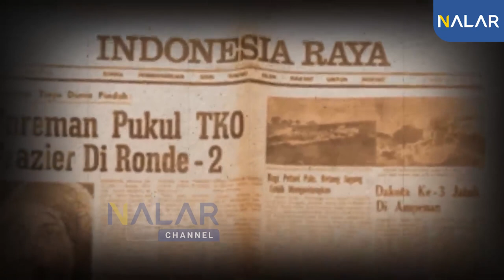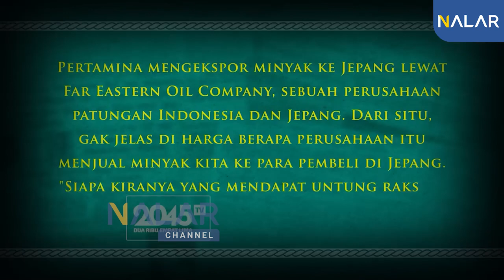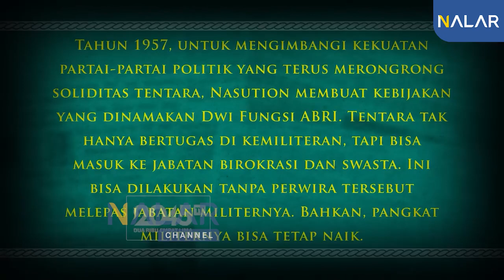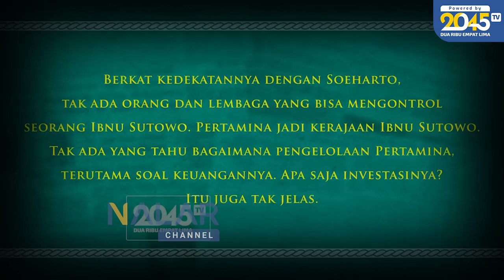MEGA KORUPSI, IBNU SUTOWO TAK TERSENTUH HUKUM ‼ - Rinny Budoyo (HistoRiny #5)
Ibnu Sutowo adalah Direktur Utama PT Pertamina yang pertama, menjabat antara tahun 1968 sampai 1976. Kepemimpinan Ibnu Sutowo penuh dengan skandal.

Di akhir tahun 1973, koran Indonesia Raya mengendus sejumlah kejanggalan penjualan minyak yang dilakukan Pertamina. Waktu itu, harga minyak dunia lagi melambung gara-gara Perang Arab-Israel. Tapi, minyak mentah kita dijual jauh lebih murah dibanding minyak Timur Tengah. Padahal, kualitas minyak Indonesia lebih baik dari minyak Arab dan Libya.